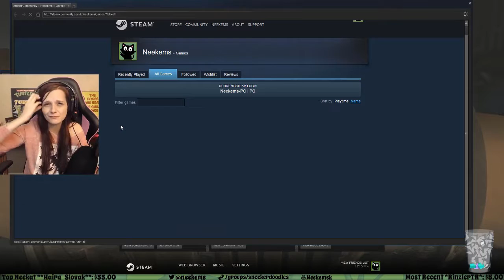Random clips from Neekems stream 2/5/17